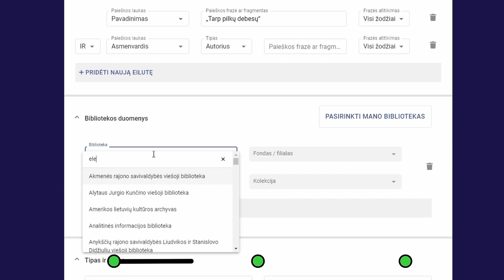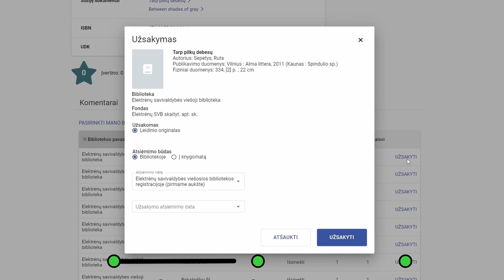Elektrėnų bibliotekos knygomatas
KNYGOMATO NAUDOJIMOSI INSTRUKCIJA

Užsakydami internetu pasirinkite, užsakydami telefonu nurodykite atsiėmimo vietą „Į knygomatą“.
Elektrėnų knygomatas: Draugystės g. 2, Elektrėnai.

Iš Elektrėnų knygomato galite pasiimti leidinius, užsakytus tik iš Elektrėnų sav. viešosios bibliotekos fondo.

Sulaukite KNYGOMATO SMS žinutės su durelių atidarymo kodu. Ateikite prie knygomato ir įveskite gautą kodą. Paimkite leidinius iš atsidariusio skyrelio, uždarykite dureles.
Užsakytus leidinius iš knygomato pasiimkite per SMS žinutėje nurodytą laiką – 72 val. (per 3 paras nuo SMS žinutės gavimo). Laiku neatsiėmus leidinių, juos grąžinsime atgal į biblioteką.